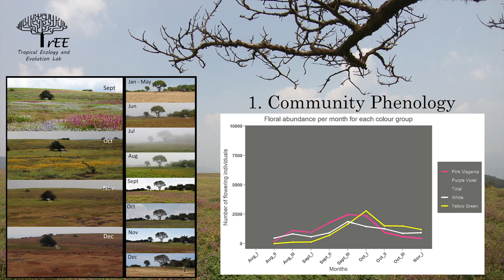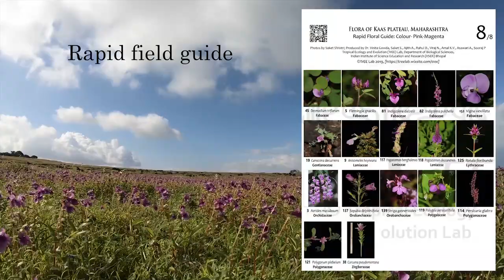Sky Islands of Northern Western Ghats: Big Stories from Small Places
This video is created by the members of Tropical Ecology and Evolution (TrEE) lab at IISER Bhopal. This video is set as 'unlisted' on YouTube which means that only people with the link can view this video. You are not permitted to use the footage of this video anywhere else without prior permission from the TrEE lab.

Sky islands are major biodiversity hotspots in India. The biodiversity in these isolated high elevated grasslands is threatened as cities begin to emerge between them. Conservation efforts in tropical countries like India are mostly directed towards forests; hence the protection of grasslands is warranted.

The Kaas plateau witnesses mass flowering during the months of September and October which attract many tourists. This has persuaded villagers to come together to form a Joint Forest Management Committee which controls the movement of tourists on the plateau. It also distributes the financial profits among the villages towards the advancement of basic facilities like roads and schools.

The video is a humble effort to bring to document the role of the natives in preserving the biodiversity of a laterite plateau of Western Ghats. It also outlines the research work undertaken by the creators at the Tropical Ecology and Evolution (TrEE) lab, IISER Bhopal including long term monitoring of plant phenology, a study of species-specific interactions and plant-pollinator networks. Here we also describe our efforts of spreading awareness among the visiting tourists through the developments of rapid field guides.